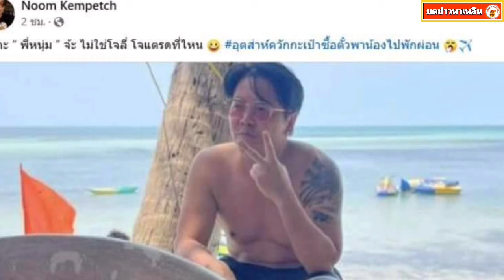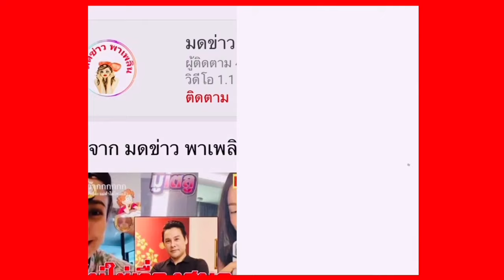พีเคเคลียร์ใจสัมพันธ์นางแบบเวียดนาม หลังถูกโยงทริปสมุย